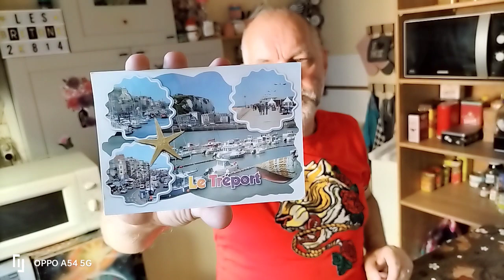Franprix 🍗💸 cartes 🎴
📺 CHAÎNE SECONDAIRE 📺